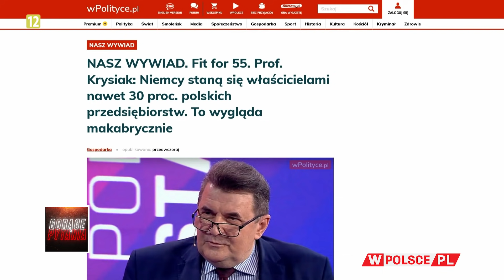CZY NIEMCY CHCĄ NAS KUPIĆ?